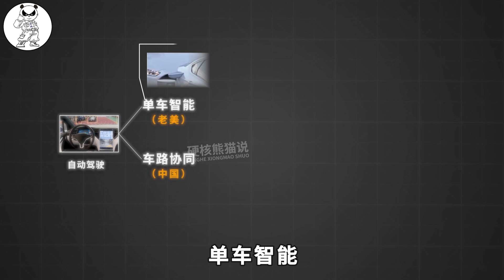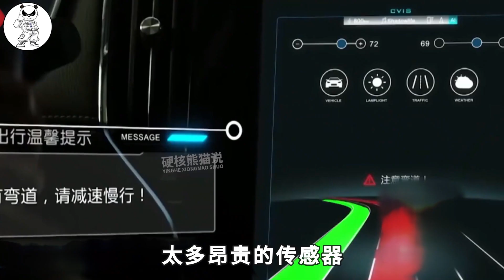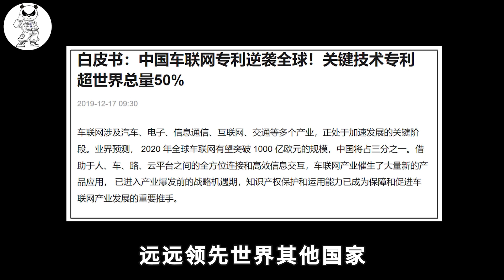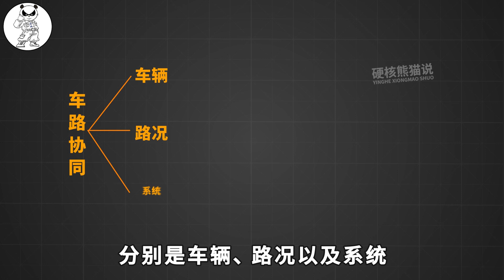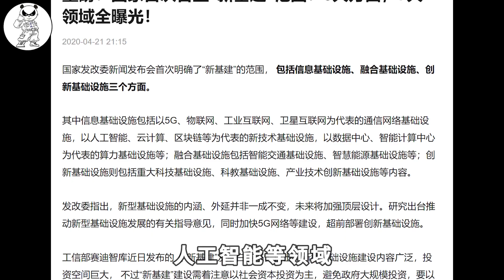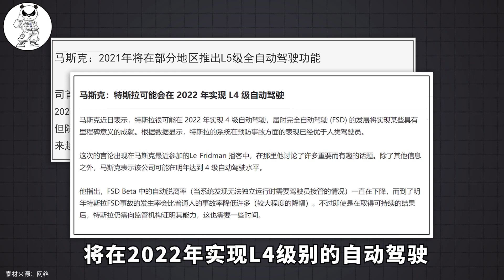抢占自动驾驶制高点，瞄准三个万亿产业，中国无人驾驶华丽蜕变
【科学技术】

硬核熊猫说 科学普及 请注意，本视频完全符合YouTube社区准则，没有任何违规行为。